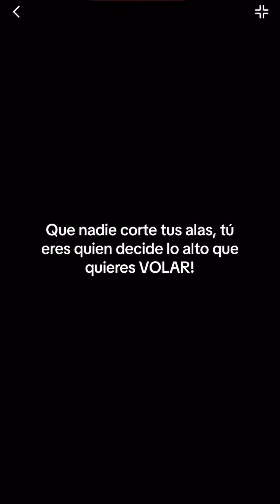¿Es egoísta dejar a una persona que no te hace bien?